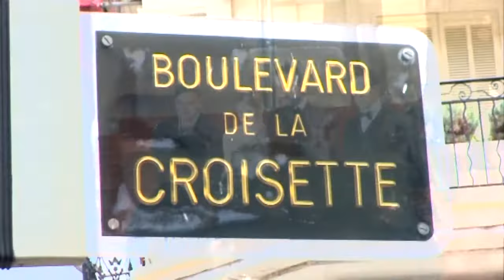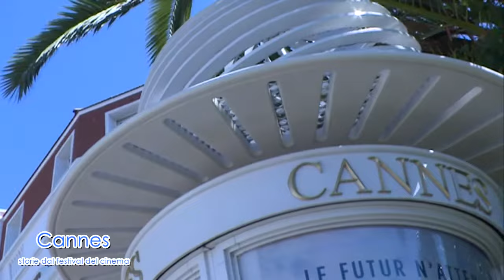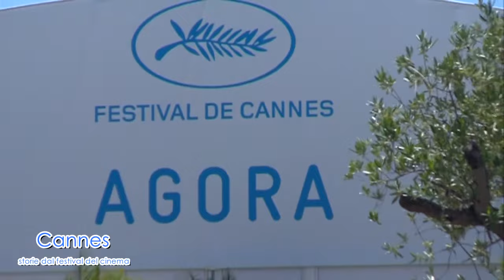"Cannes, storie dal festival del Cinema" - Quarta puntata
programma di Mariella Dei, riprese di Daniele Dini. 15/5/2015:  arriva il cast di "The Lobster" di Yorgos Lanthimos: Colin Farrell, Rachel Weisz, John C.Reilly, Ben Whishaw, Ariane Labed, Lea Seydoux. Le loro dichiarazioni, l'emozione sul red carpet. Le prime immagini ufficiali del film "folle" del regista greco, Premio della Giuria.